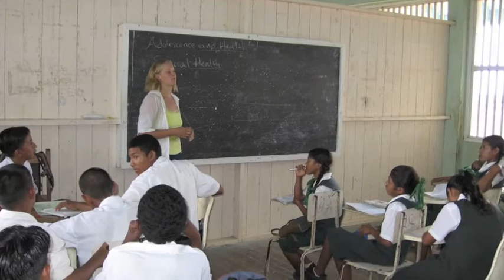WorldTeach Guyana 2012